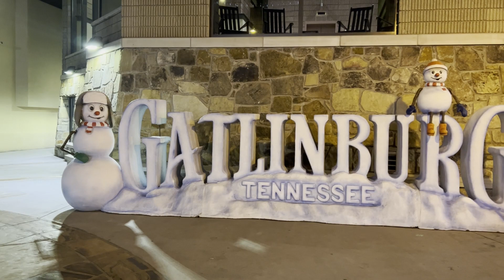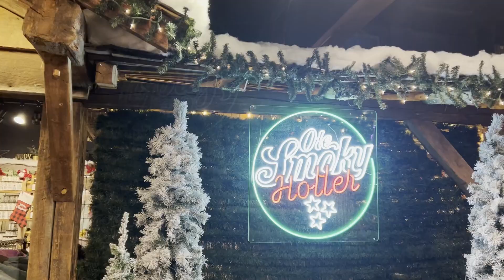Merry Christmas from Gatlinburg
Drive up to Gatlinburg with us and then walk down the streets as they're decked out for  Christmas! See the lights, decorations, and shops during the beautiful holiday season.